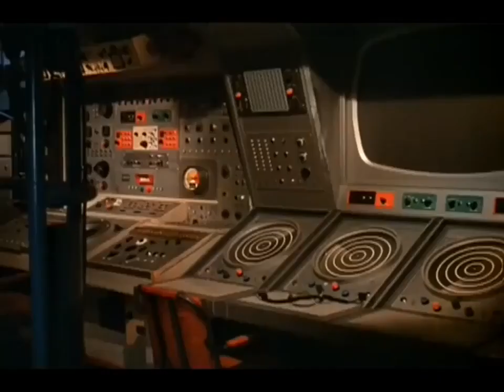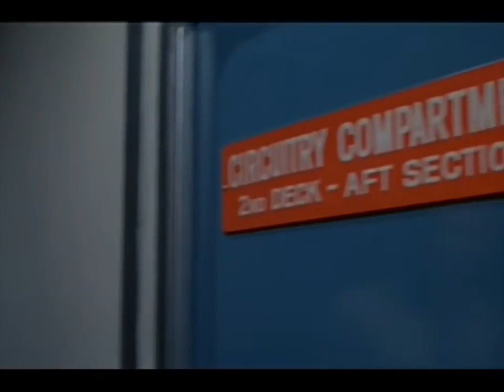Viagem ao Fundo Do Mar - Vigilia Da Morte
Vigilia Da Morte.